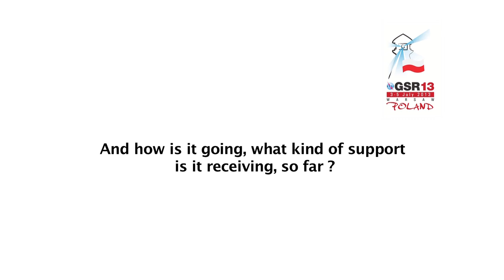GSR13: Alan Horne, CEO, Broadband Pioneer - Interview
Interview with Alan Horne, CEO, Broadband Pioneer - Interview at the Global Symposium for Regulators 2013 (GSR13), Warsaw, Poland.